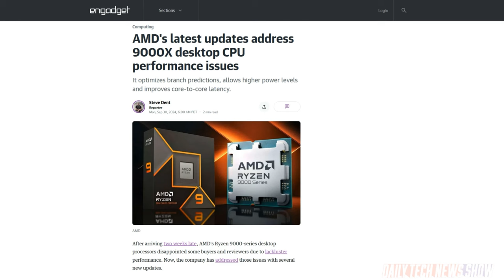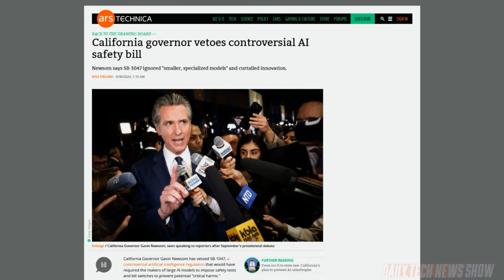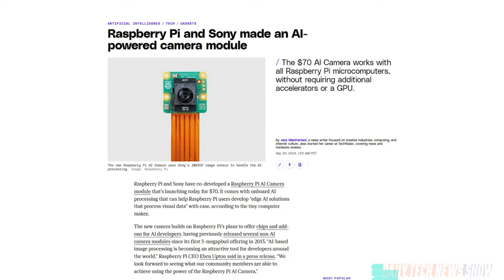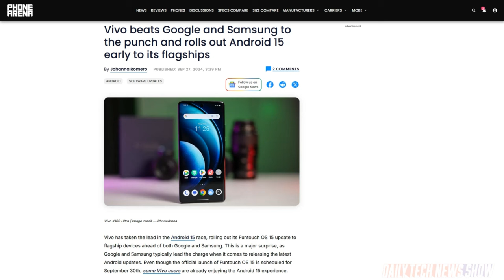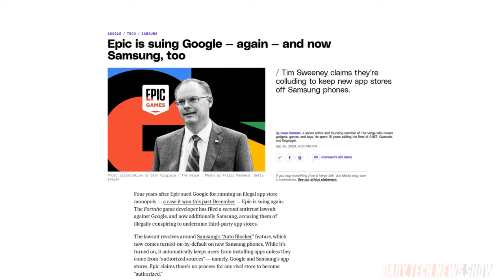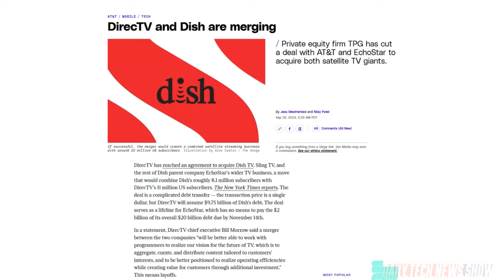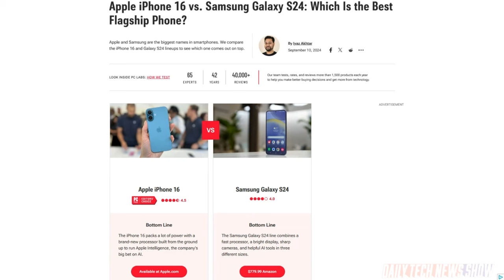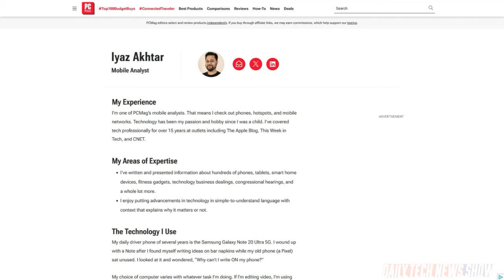Samsung and Apple Smartphone Face-off - DTNS 4865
PC Mag’s Iyaz Akhtar gives us a head to head comparison between the Samsung Galaxy S24 and Apple’s iPhone 16. Plus DirecTV has reached an agreement to acquire EchoStar’s TV business. And Epic has filed an antitrust lawsuit against Google and Samsung, alleging a conspiracy against third-party app stores.

Starring Tom Merritt, Iyaz Akhtar, Roger Chang, Joe.

Today’s guest:
Iyaz Akhtar